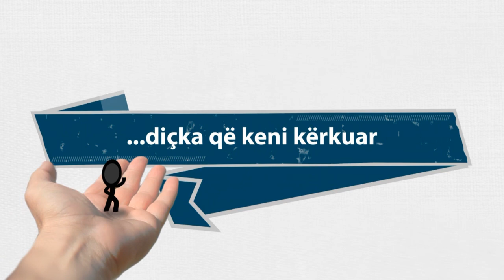Rezultati i të vequarit me gra të huaja - Dhulkarnejn Ramadani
Nuk lejohet ndryshimi i videos, as duke i shtuar diç dhe as duke shkurtuar, lejohet vetëm shpërndarja në këtë form që është publikuar këtu!